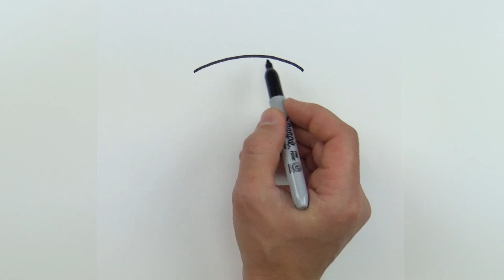How to Draw Loaf of Bread step by step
This is easy tutorial how to draw loaf of bread cute step by step. I use black marker and colored pencils for coloring.